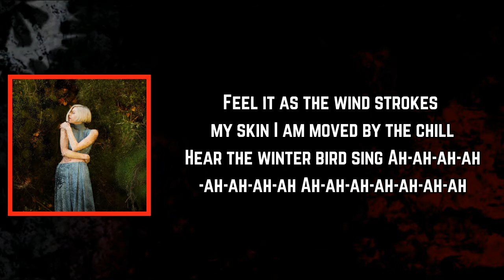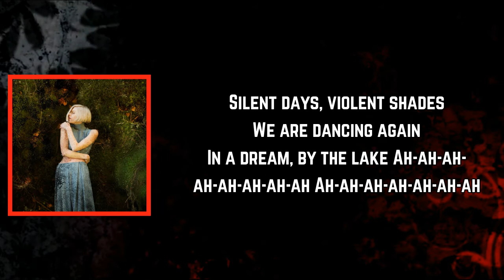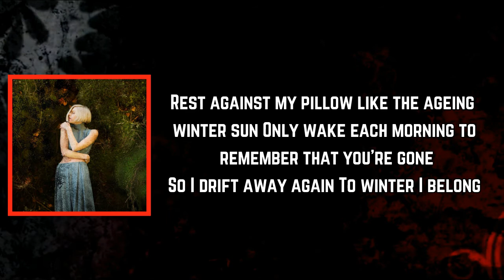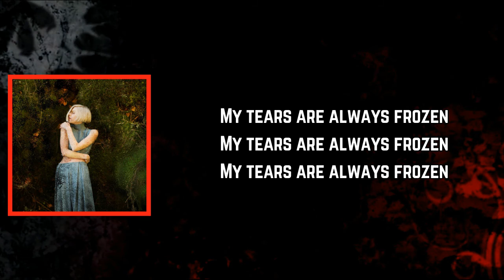AURORA - Winter Bird (Lyrics)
Winter Bird Lyrics:

Verse 1]
Walking in my sleep
Like the naked trees
Will they wake up again?
Do they sleep, do they dream?
Feel it as the wind strokes my skin
I am moved by the chill
Hear the winter bird sing

[Pre-Chorus]
Ah-ah-ah-ah-ah-ah-ah-ah
Ah-ah-ah-ah-ah-ah-ah

[Chorus]
My tears are always frozen
I can see the air I breathe
Got my fingers painting pictures
On the glass in front of me
Lay me by the frozen river
Where the boats have passed me by
All I need is to remember
How it was to feel alive

[Verse 2]
Silent days, violent shades
We are dancing again
In a dream, by the lake

[Pre-Chorus]
Ah-ah-ah-ah-ah-ah-ah-ah
Ah-ah-ah-ah-ah-ah-ah

[Bridge]
Rest against my pillow like the ageing winter sun
Only wake each morning to remember that you're gone
So I drift away again
To winter I belong
Ah-ah-ah-ah-ah-ah-ah-ah
Ah-ah-ah-ah-ah-ah-ah
Ah-ah-ah-ah-ah-ah-ah-ah
Ah-ah-ah-ah-ah-ah-ah
Ah-ah-ah-ah-ah-ah-ah-ah
Ah-ah-ah-ah-ah-ah-ah

[Post-Chorus]
My tears are always frozen (Ah, ah-ah, ah ah)
My tears are always frozen (Ah, ah-ah, ah-ah-ah)
(Ooh)